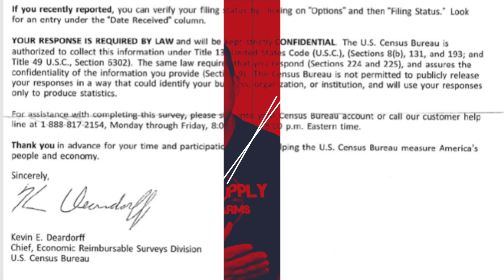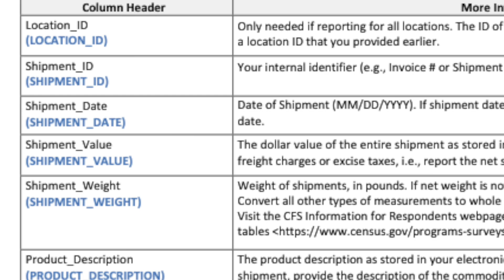Is The Census Commodity Flow Survey Being Weaponized?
Is the Census Commodity Flow Survey being exploited?